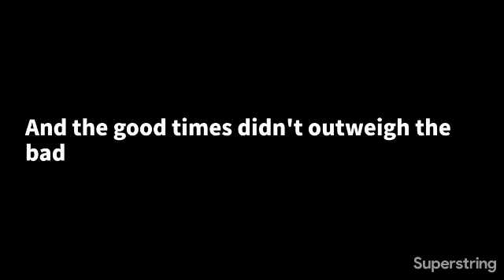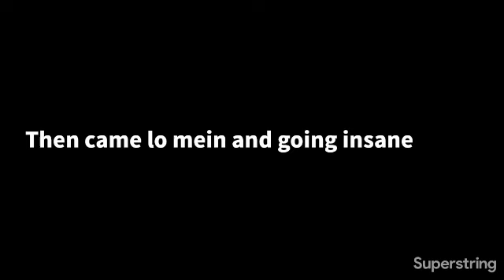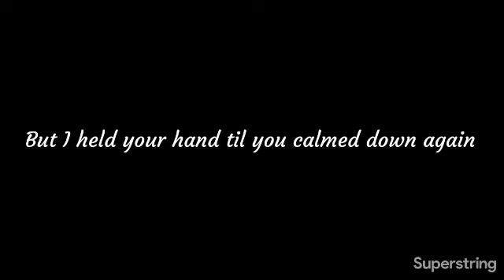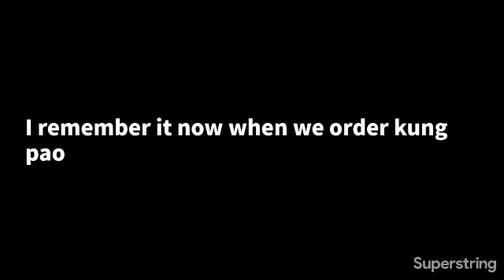robert earl keen · then came lo mein (karaoke version)